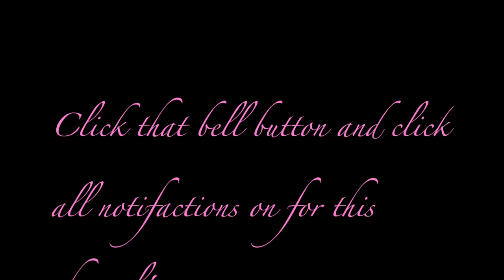LPS: The Bakery Disaster